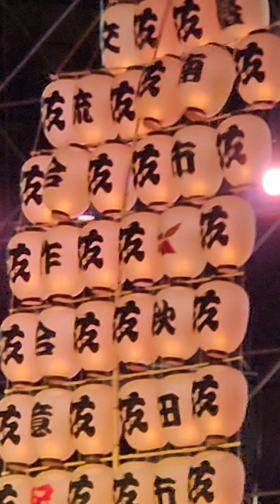聽說要去日本才能看到/大姊有地陪二姊陪看覺得很幸福美好回憶+1🥰2024_10_7@olivia_lin_moon68